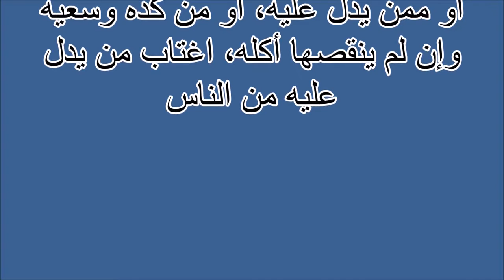اكل المواعين و المستخدمات Tafsir ahlam | Tafsir al ahlam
تفسير,
ابن سيرين,
تفسير احلام ابن سيرين,
تفسير حلم,
تفسير الاحلام للامام الصادق,
مفسر الاحلام,